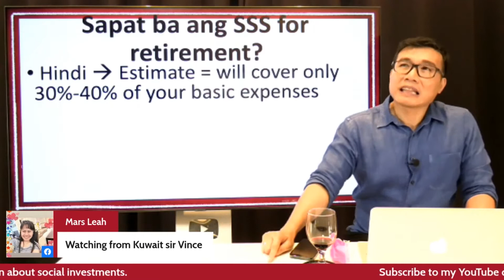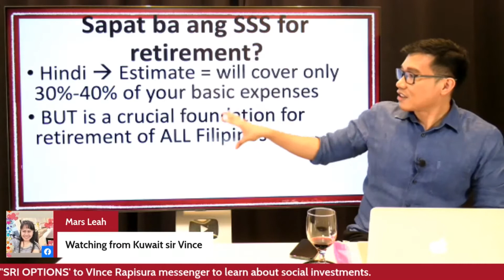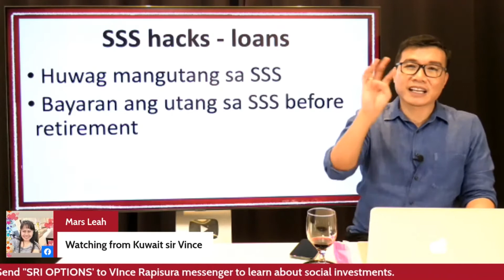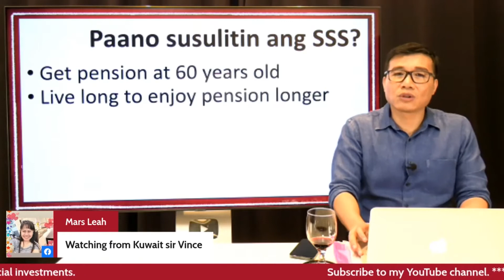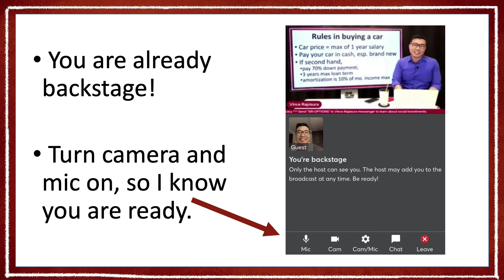Vince Rapisura 1514: SSS: Foundation for retirement